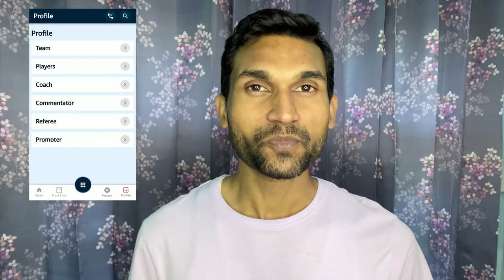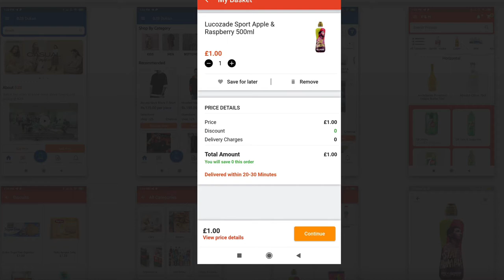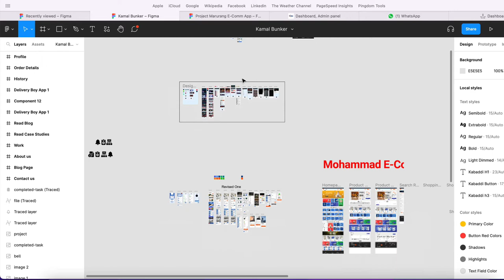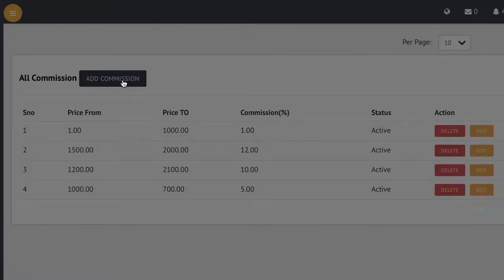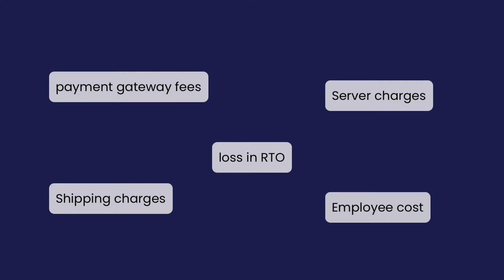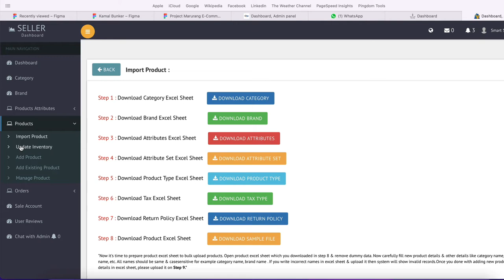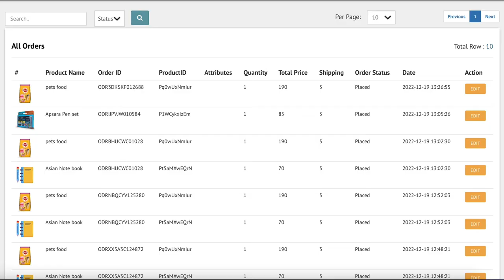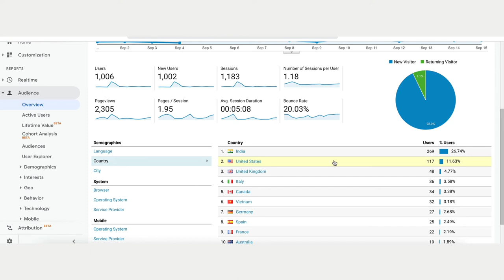Multi Vendor eCommerce Solution 2024 - 8 Points Before starting Multi vendor marketplace business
Start multi vendor website in 2024 but Before starting multi vendor eCommerce business remember these 8 Important points. Don't get mistakes & launch your eCommerce app & website with correct planing.

 Our eCommerce marketplace platform build on PHP & flutter. We are providing custom eCommerce app as per clients requirements.

In this video, I have covered 8 important points that you should know before having your multi vendor marketplace.  A multi vendor platform usually includes user app, website, web admin panel & web seller panel. So you should think about UI Design, Features, Shipping API, Payment gateway & marketing strategy.

Multi vendor eCommerce price depend on features included in project & how many platforms used like website, android app, ios app, seller app, delivery boy app etc.

Multi vendor platform is different from single vendor eCommerce solution. So it takes more time to setup as compare to single vendor eCommerce.